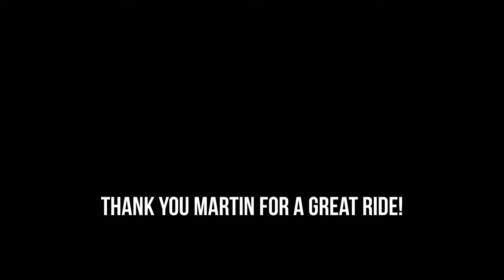Challenged in Rwanda - improved video quality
The first video has a few glitches, so here's a better version.

Day 824: On the second day in Rwanda, Martin and I are heading for the Congo-Nile Trail. A hiking trail that runs along the eastern shores of Lake Kivu  - one of Africa’s great lakes.

We were not sure what we were getting ourselves into, but we knew that the first 79 km’s were doable on a motorcycle. It had been raining all morning – and the weather forecast didn’t look too good, but we had ea7ch other, should we get into trouble, so we threw ourselves into one of the most remote, beautiful and tough rides on my entire journey!
Martin is the guy who loves coriander – you find him

If you wish to support me in creating these videos, I am very happy to receive any kind of support on Paypal